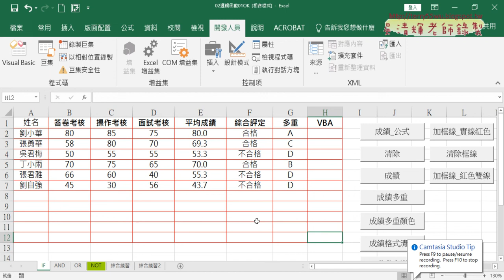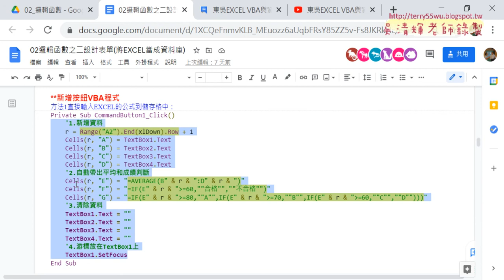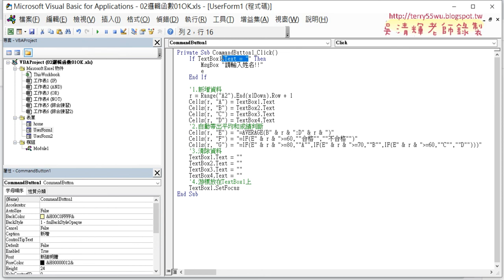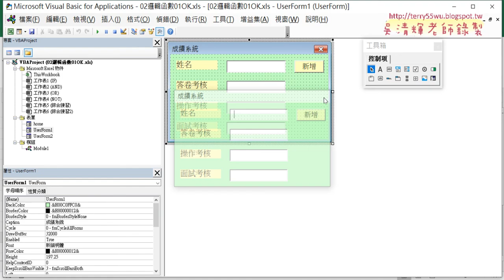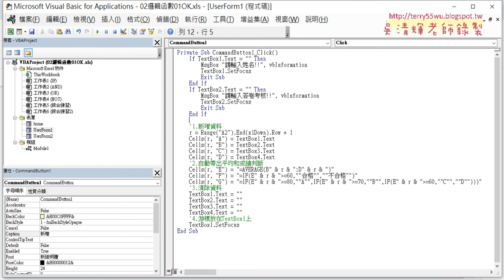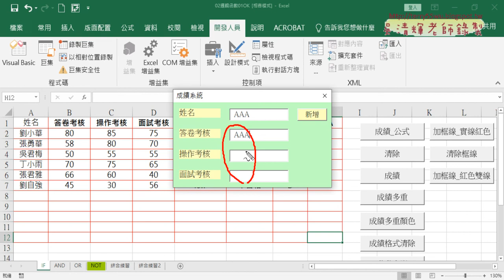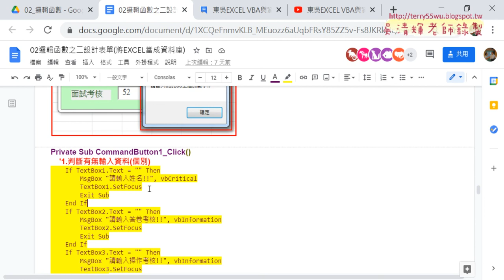02 建立防呆機制防止未輸入資料